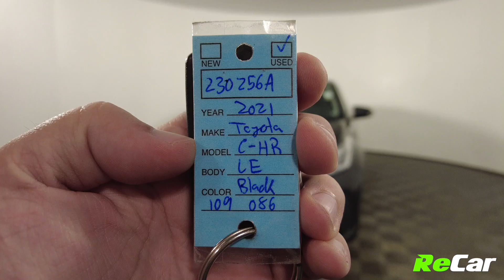2021 TOYOTA C-HR LE - 230256A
C-HR LE WITH DUAL CLIMATE, APPLE CARPLAY, AND COLLISION WARNING!

2.0L 4-Cylinder Engine, Continuously Variable Transmission, Alloy Wheels, Backup Camera, Dual Climate Control, Touchscreen Multimedia Center with Apple Carplay/ Android Auto Integration, AM/FM Radio, Mp3 Player, Bluetooth Connectivity, Steering Wheel Controls, Cruise Control, Lane Keep Assist, Frontal Collision Warning, Automatic High Beams, Power Locks, Power Windows, Power Mirrors, Keyless Entry, and Much More!

This C-HR LE is loaded with tons of great features and is ready for its new owner! PLUS it comes backed by ReCar Certification!